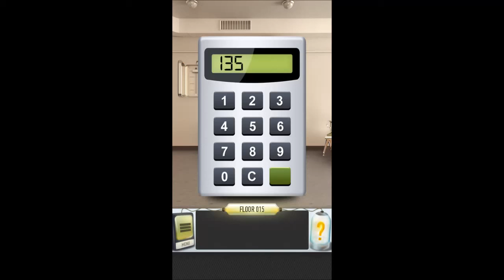100 Locked Doors 2 Level 11 12 13 14 15 - Walkthrough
100 locked doors 2 level 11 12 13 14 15 walkthrough cheats. Solutions and answers of 100 locked doors 2 level 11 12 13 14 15 answers. Watch this video to solve 100 locked doors 2 level 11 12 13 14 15 guide.